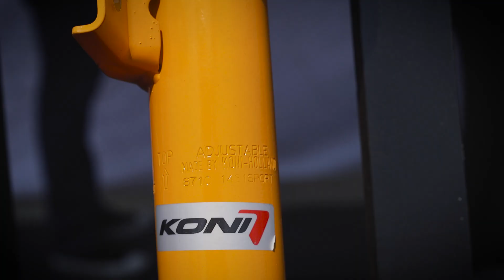KONI Activate The Nation Tour at Pelican Parts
Pelican Parts was the last stop on KONI's 'Activate The Nation Tour'. The 5 week, 24 location tour was put in place to promote their new line of 'Active' suspension which, "makes vehicles more responsive and improves the ride quality to be smoother over imperfect road surfaces." Check out our event recap and head over to see the full line of KONI suspension.